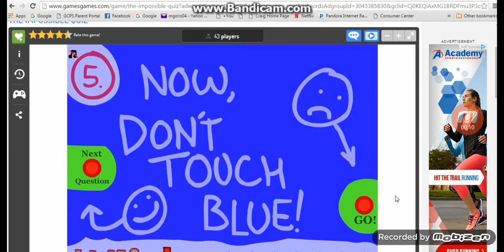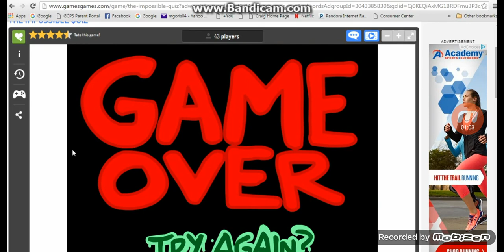Scoot funny part (2)